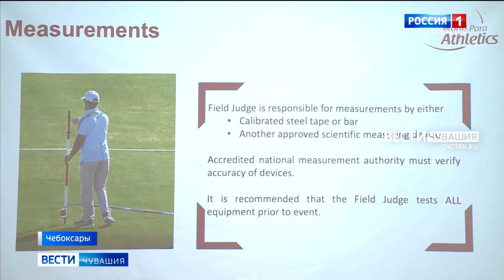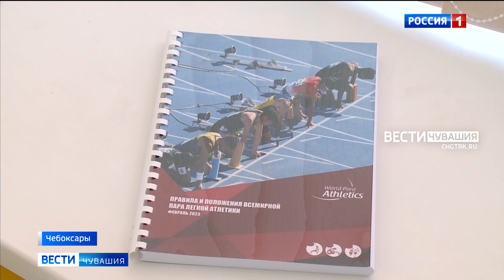Завтра в Чебоксарах в рамках Летних Игр Паралимпийцев стартуют соревнованиям по легкой атлетике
Завтра на республиканском стадионе «Олимпийский» будет дан старт соревнованиям по легкой атлетике, которые проводятся в рамках Летних Игр Паралимпийцев «Мы вместе. Спорт».